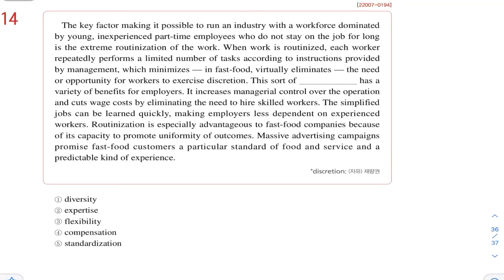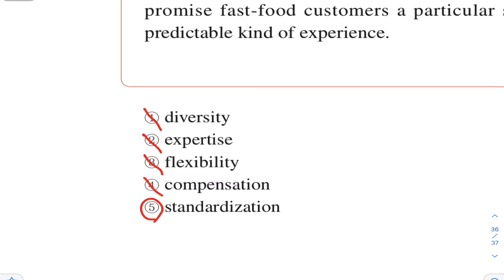빈칸 / 2023학년도 수능특강 영어독해연습 189쪽 14번